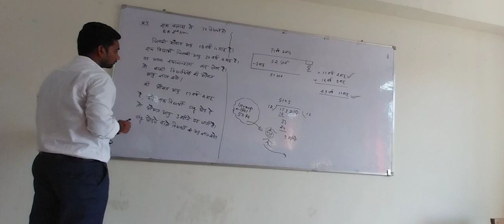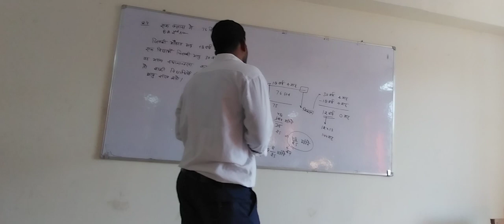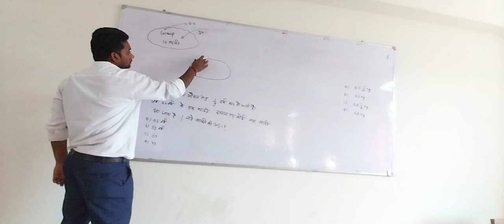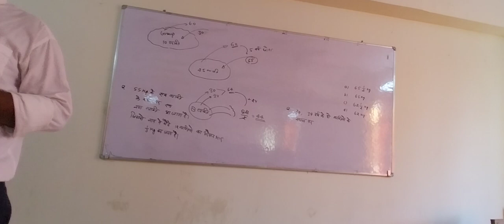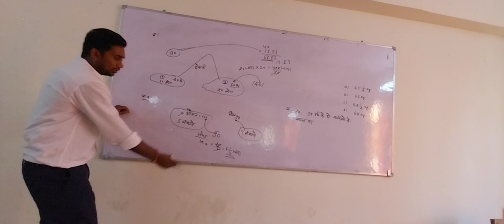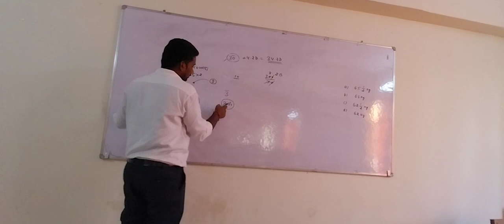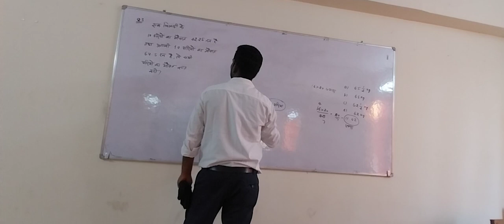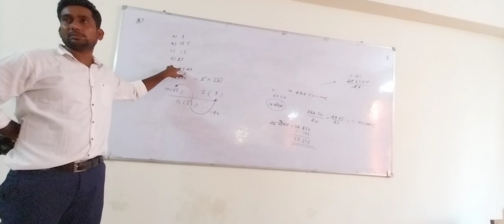Math Lecture 29.09.23 (ssc)